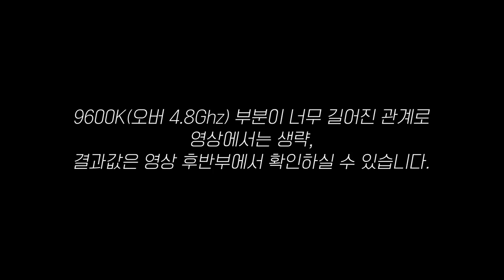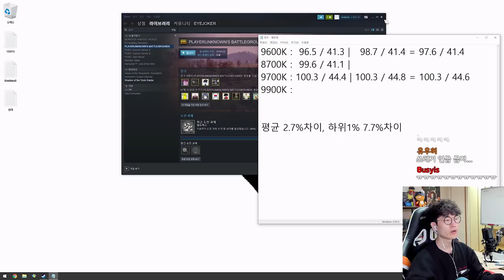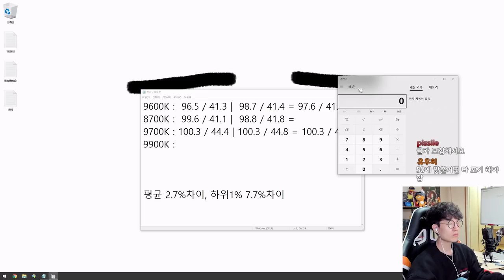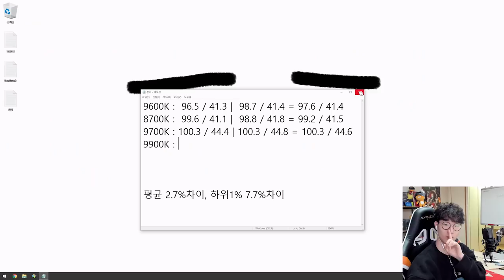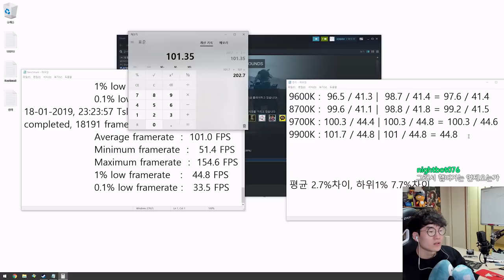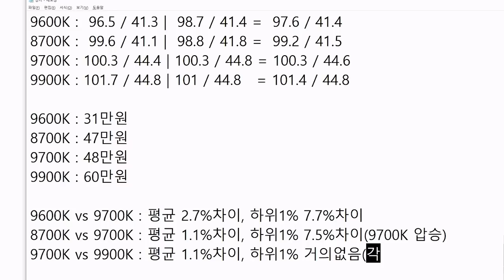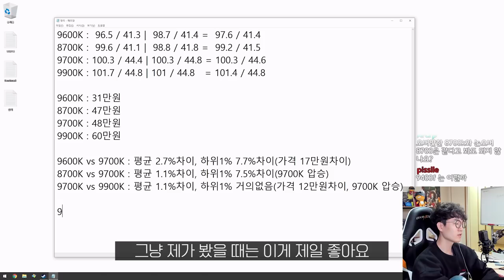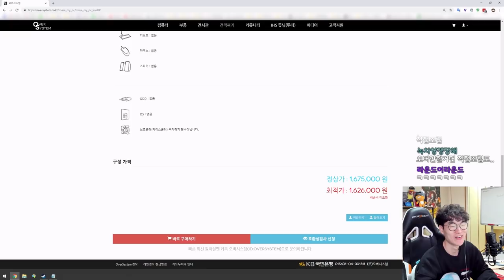배그가 6코어 지원게임이라고?? 그 말이 사실일까요? #7